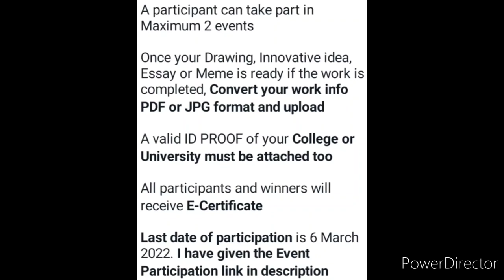🏅🆓Free Online Talent Hunt Competition 2022🏆Drawing, Essay, Poster & More🥰Drawing Competition 2022🔥💟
3 Best A4 size Drawing books set in affordable amount